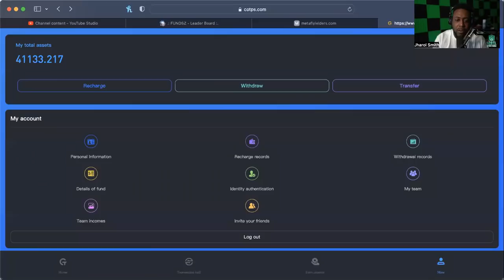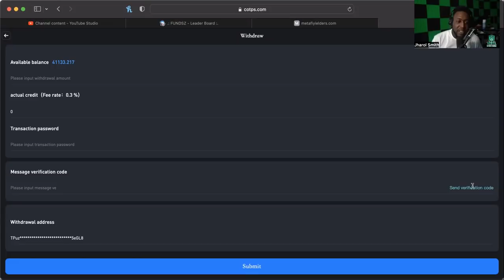COTPS *UPDATE* (5/17/22) -- HEARING SOME COMEBACK NEWS?? WHAT SAY YOU?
WANT TO JOIN COLOR MY WORLD?:
SEND EMAIL TO:
NAME
USERNAME
PHONE NUMBER

MID-LEVEL